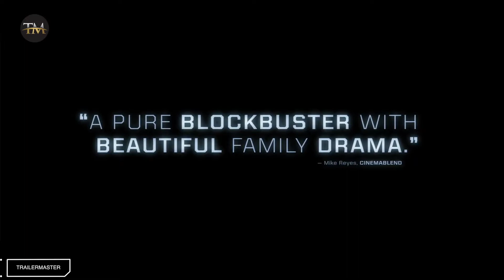THE ADAM PROJECT Trailer 2 (2022) Ryan Reynolds MOVIE TRAILER TRAILERMASTER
THE ADAM PROJECT Trailer 2 (2022) Ryan Reynolds

PLOT: A time-traveling pilot teams up with his younger self and his late father to come to terms with his past while saving the future.

CAST: Ryan Reynolds, Mark Ruffalo, Zoe Saldana